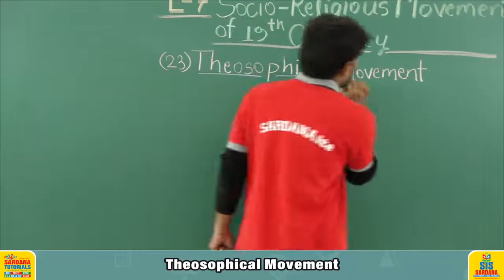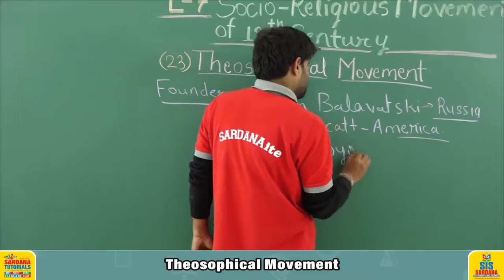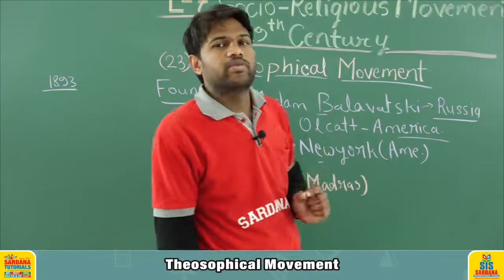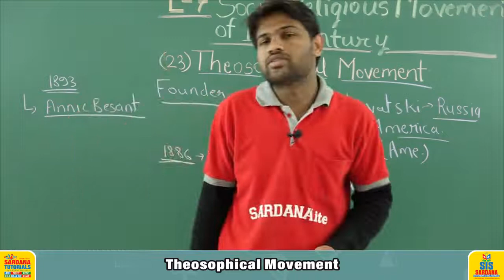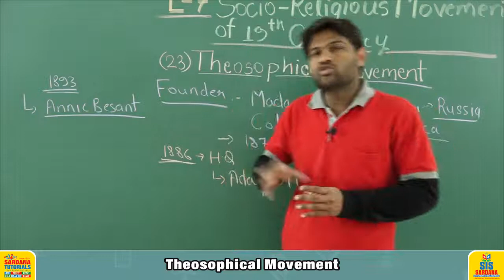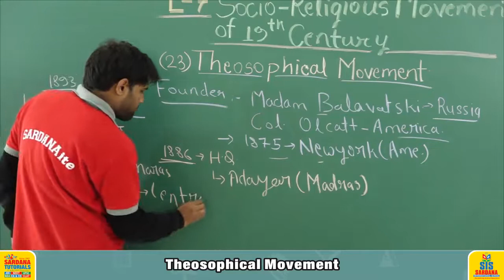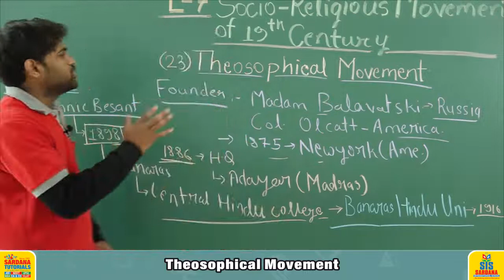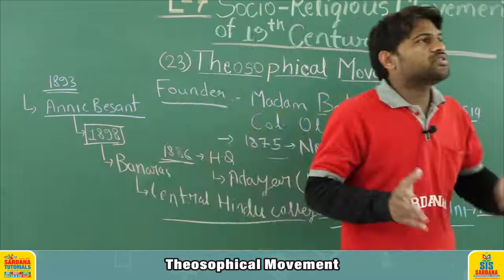Socio Religious Movement | Theosophical Movement | LECTURE - 21